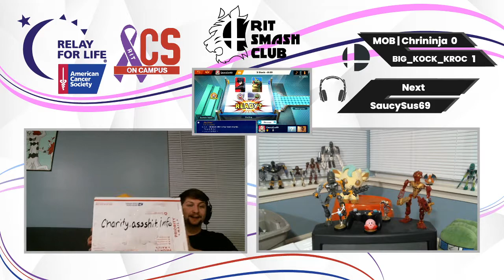Relay for Life Ultimate Tournament | Chrininja vs BIG_KOCK_KROC | Losers Semi-Final